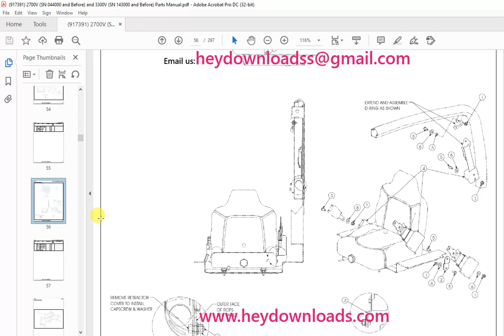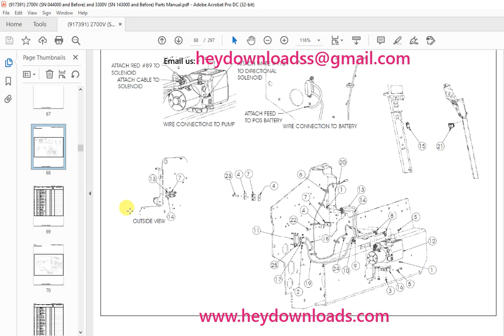Mustang Manitou 2700V (SN 044000 and Before) 3300V (SN 143000 and Before) Loader Parts Manual 917391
Language : English
Pages : 297
Downloadable : Yes
File Type : PDF
Size: 56.7 MB